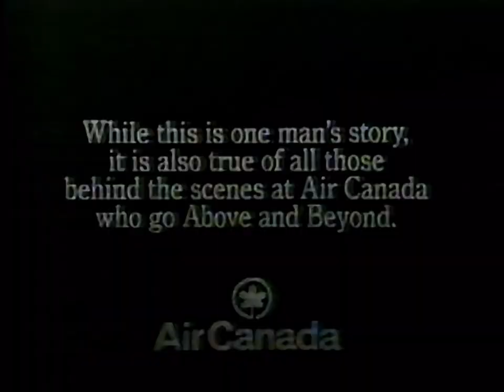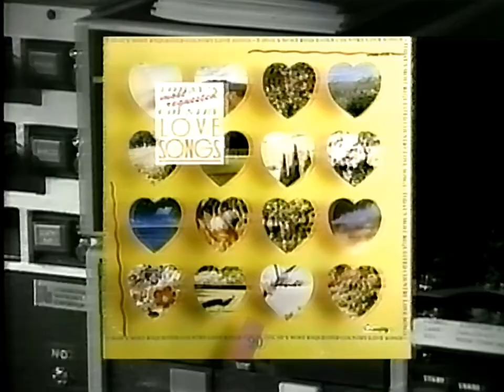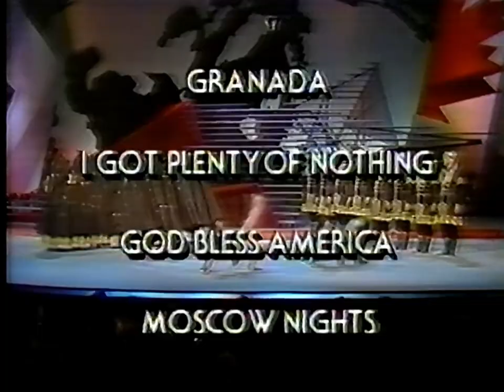1991 - CBC Montreal - Tommy Hunter Show - Vince Gill, Rita MacNeil, Ronnie McDowell & Emmylou Harris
Rita MacNeil would have been 75 years old today. Happy birthday, Rita. ♥